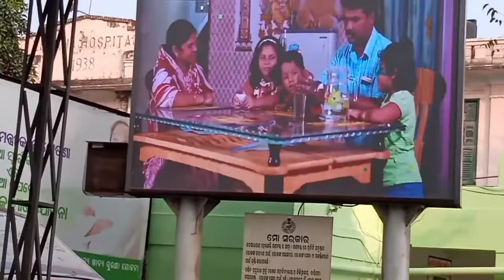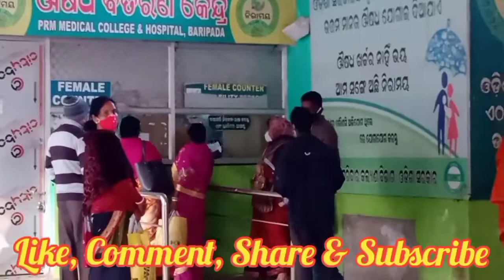PRM MEDICAL COLLEGE & HOSPITAL BARIPADA MAYURBHANJ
PRM MEDICAL  COLLAGE & HOSPITAL BARIPADA MAYURBHANJ